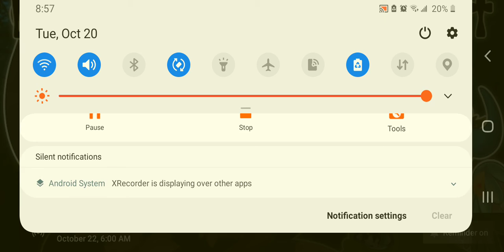WHO'S READY ON ATLANTIC AQUARIUM UPDATE 3